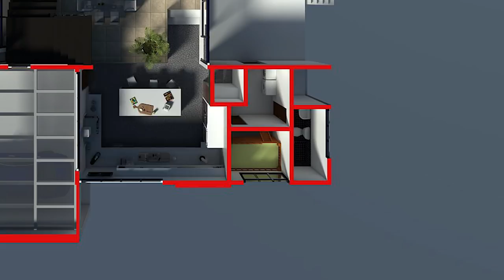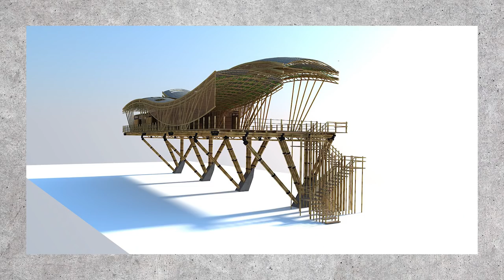My Old Architecture Works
Here you go guys, have a look see of a few of my past architecture works.

In this video i show you my past projects back when i was in Architecture school, an entry we did for an architecture competition, a few of the works i've done in the Architecture firm where i finished my apprenticeship and a couple of projects i've done professionally.